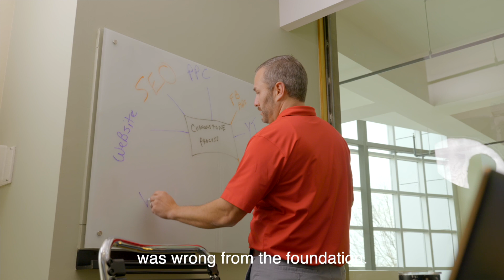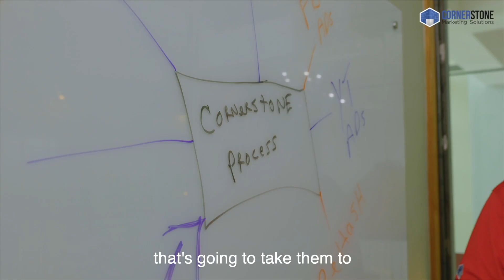The Cornerstone Process | Cornerstone Marketing Solutions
This is the cornerstone process for your HVAC business. With this process, you will have a team of people who know how to help you with your digital marketing needs and can increase traffic to your website.